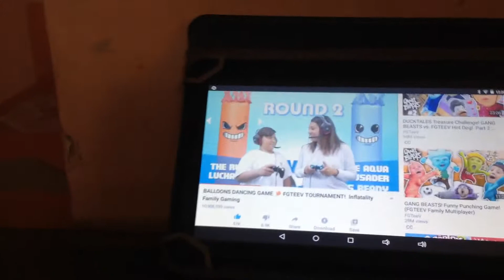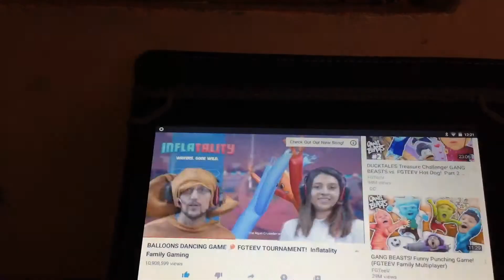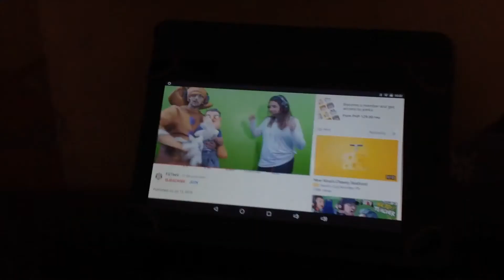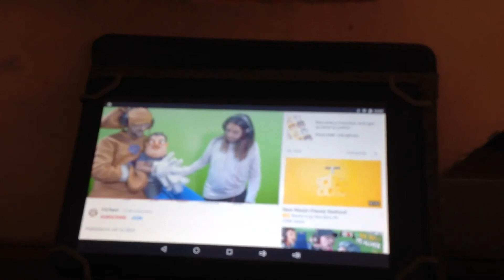The Fgteev Videos: Inflatality - #2 (Finale)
For the third part, Timothy (Milan Timothy) is waiting on Tristan's (Milan Tristan) techniques while watching the Fgteev videos.

The Drumming: Milan Tristan
Cast: Milan Tristan, Milan Timothy

Category   Entertainment
Shows       Milan Tristan's Videos 2